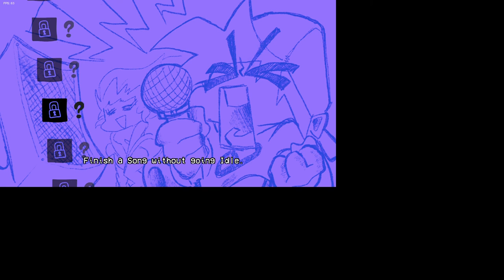The Last Breath FNF mod (Firday night funkin)